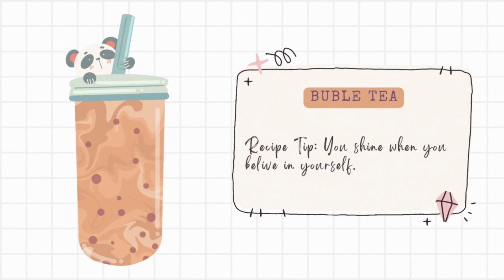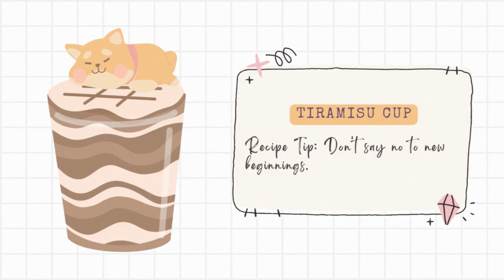Delightful Desserts inspired Lofi Beats | Study, Relax, and Treat Yourself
Hey guys, I hope you like this one playlist Lo-fi Cat World Domination ✩°｡ ⋆⸜ 🎧✮

Lofi copyright-free music is ideal for study and relaxation. Its soft and soothing melodies create a calm and relaxing atmosphere conducive to concentration.
By listening to this 30-minute playlist, you can immerse yourself in a state of calm and productivity, while making the most of your study sessions. Prepare to make desserts with the tranquility and focus that this music will provide.

˚ʚ♡ɞ˚

Name Songs playlist Soundcloud ⋆˙⟡♡✧˖°
| How Long Is The Rain Going To Last | 00:00-03:07
| Tomorrow Is Another Day | 03:07-05:27
| Everything Gone Yellow | 05:27-08:36
| I Mean I Really Mean It | 08:36-11:51
| I Fall In Love With My Wifi | 11:51-15:14
| You've Still Got A Place In My Heart | 15:14-18:14
| The Feeling Of Lightness | 18:14-21:14
| All Tomorrow’s Parties | 21:14-23:34
| We Are Controlled By The Reward
And Punishment System Of The Brain | 23:34-26:28
| Wake Me Up When The Summer Ends | 26:28-28:58

30 Min. Lo-Fi Loop ૮꒰ ˶• ༝ •˶꒱ა ♡